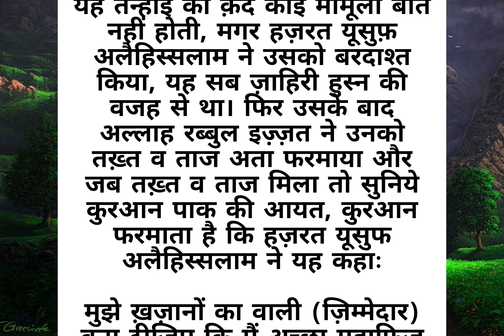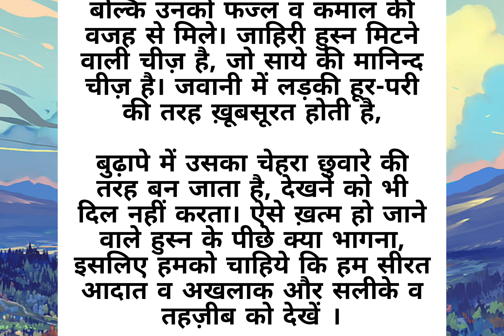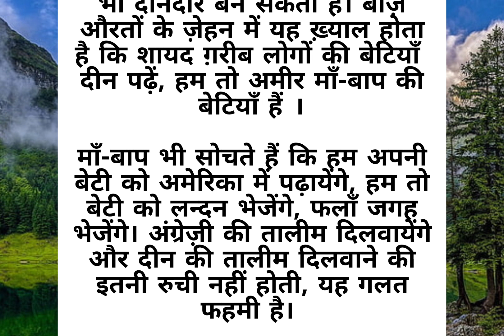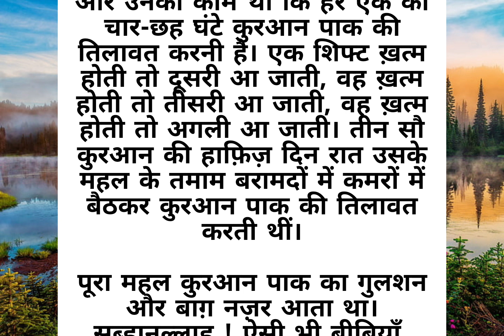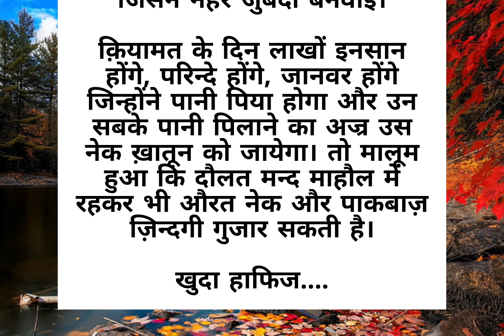हमेंशा की इज़्ज़तों का राज़।|Hamesha ki izzato ka raaz|an islamic story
हमेंशा की इज़्ज़तों का राज़।|Hamesha ki izzato ka raaz|an islamic story |@sunnateislam0786

islamic stories
islamic lectures
prophet stories
islamic
islamic story
stories of the prophets
quran stories
islamic history
islamic cartoon
islamic cartoons
islam
prophet stories islam
islamic videos
stories
lectures islam
islamic animation
emotional islamic lectures
islamic qisay
islam productions
islamic life
quran stories

hamesha ki izzato ka raaz
rizq ki barish ka wazifa
izzat ka raaz
raaz ki hifazat ka amal
daulat aur rizq ki barish ka wazifa
logon mein izzat pane ka wazifa
badnami aur be izzati se bachne ka wazifa
rizq ka wazifa
izzat pane ka amal
islam me izzat ka mukaam
izzat mein izafa ka wazifa
izzat hasil karne ka wazifa
izzat ka wazifa
har jaga izzat pane ka wazifa
har jagah izzat pane ka wazifa
susral main izzat pany ka khas wazifa
duniya mein izzat pane ka wazifa